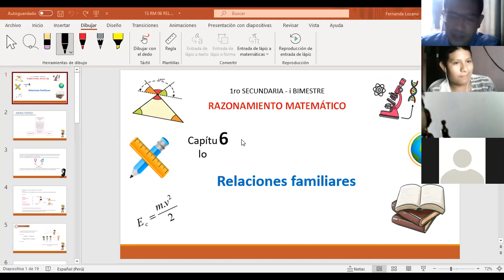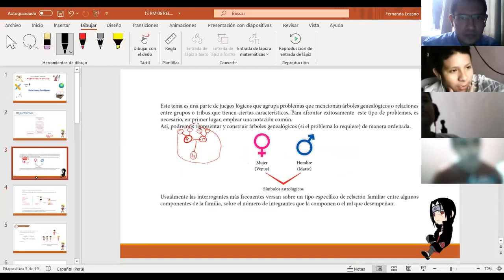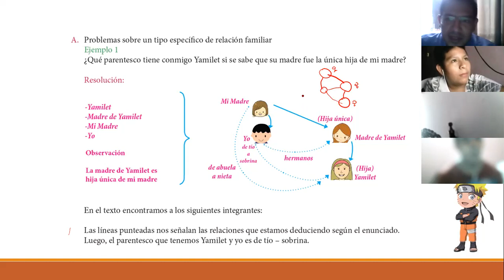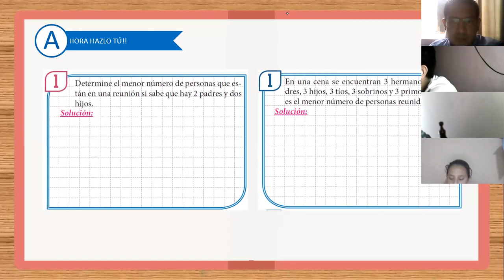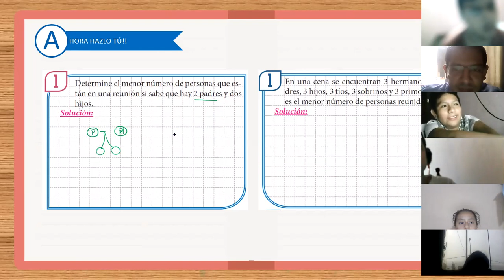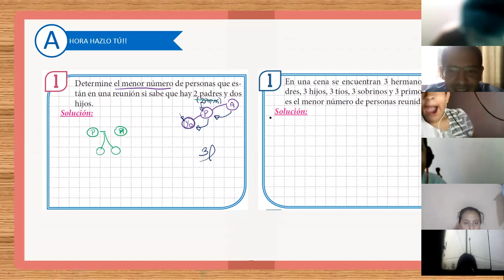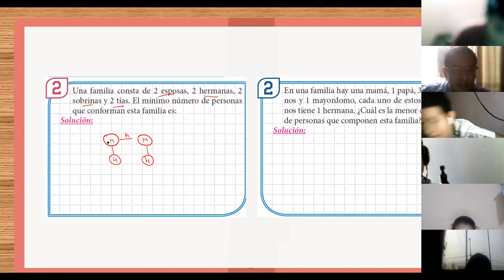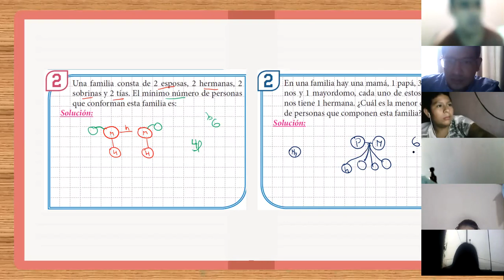RELACIONES FAMILIARES 1RO SEC | PARTE I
Colegio Belen Lima Norte 1N